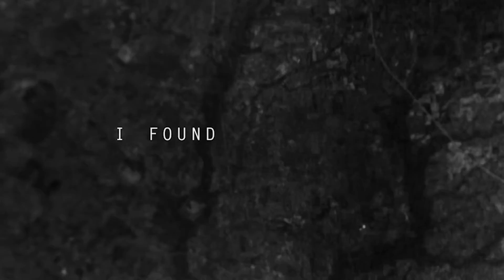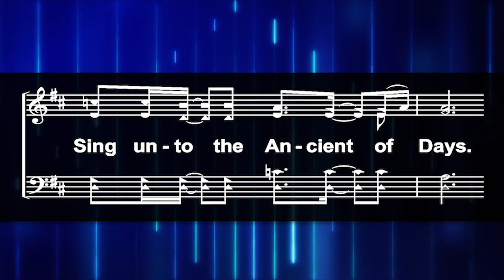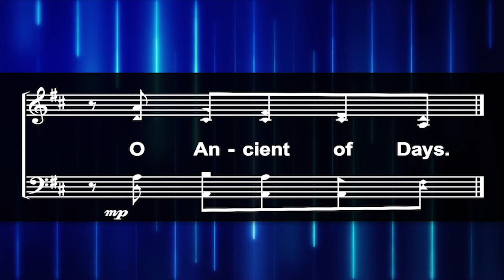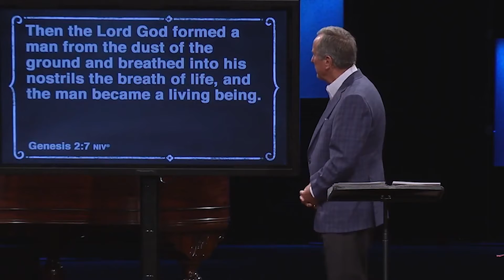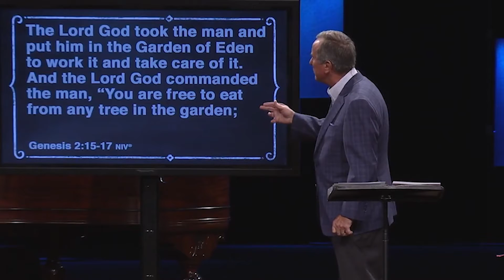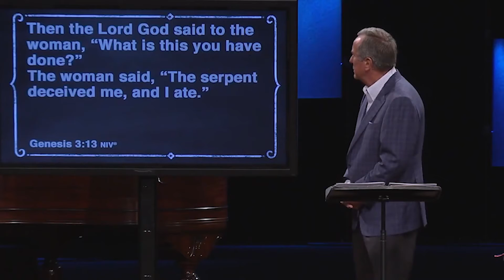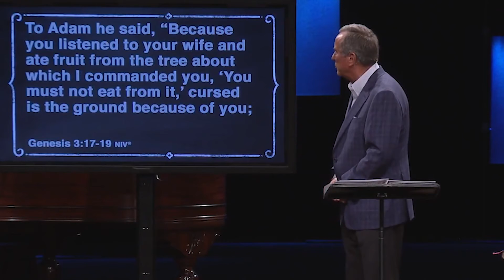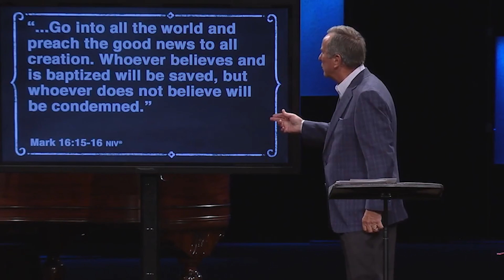English Service - January 10, 2021 | North County Church